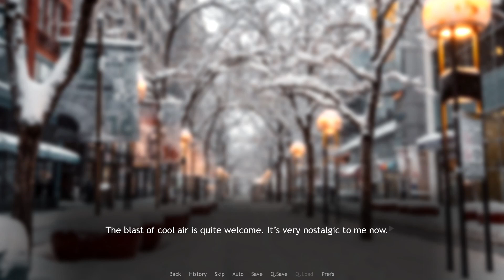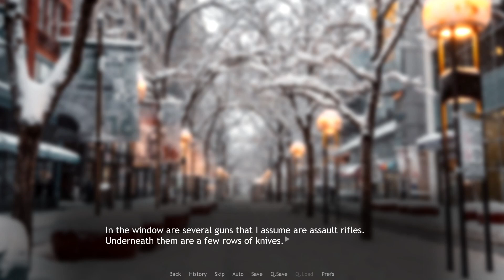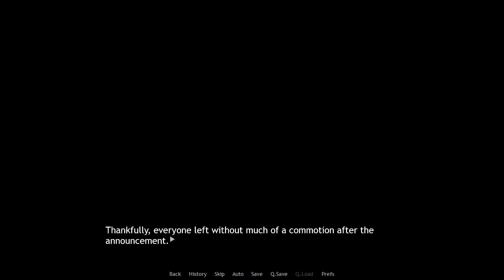Remember the Flowers - Part 28 [Attempts 2 Play]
Time limit, remember?